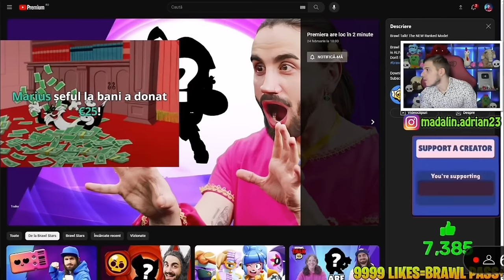Top cele mai mari donatii de pe canalul lui Madalin + Bomba. #2024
Top cele mai mari donatii de pe canalul lui Madalin. Acestea sunt in ordine crescatoare